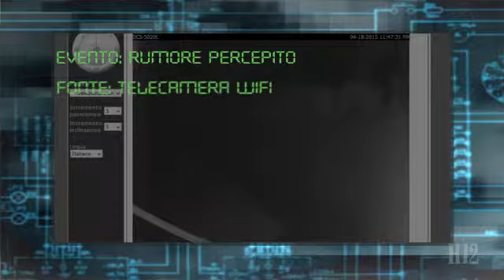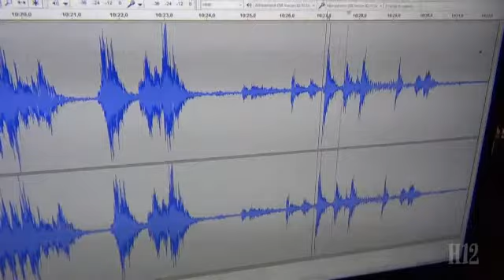Paranormal Studio - Castello di Vezio 3/3 - L'analisi - Real footage [Eng. subs available]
In questo episodio il team di Paranormal Studio visita il Castello di Vezio alla ricerca del fantasma della Regina Teodolinda.

In questo spezzone: l'analisi.

Nessuno dei video Paranormal Studio è stato manomesso, il nostro intento non è quello di convincere lo spettatore di qualcosa. I filmati hanno il solo scopo documentativo, a voi spettatori ogni personale riflessione e valutazione.

ENGLISH
In this episode the Paranormal Studio team visits Vezio Castle looking for the ghost of Queen Teodolinda.

In this part: the analysis.

All of the Paranormal Studio videos has not been manumitted, our intention is not to convince viewers about something. The videos have only documentation purpose, any personal thought and judgement it's up to you.